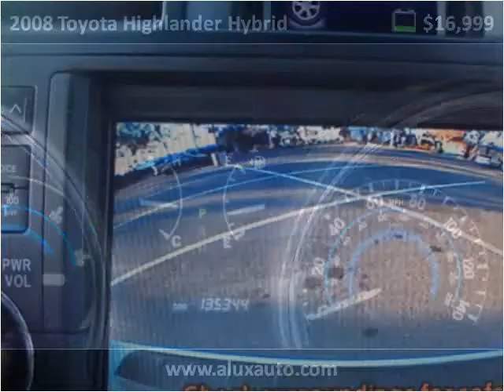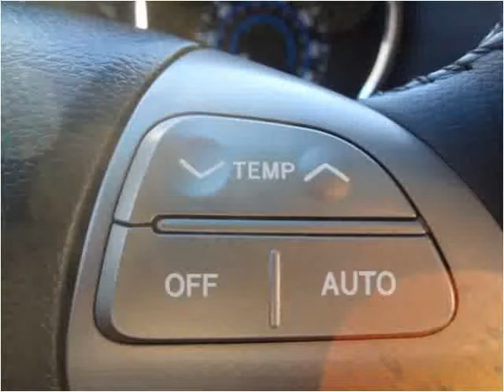2008 Toyota Highlander Hybrid Used Cars Norwalk CA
This 2008 Toyota Highlander Hybrid is available from A-Lux Auto.